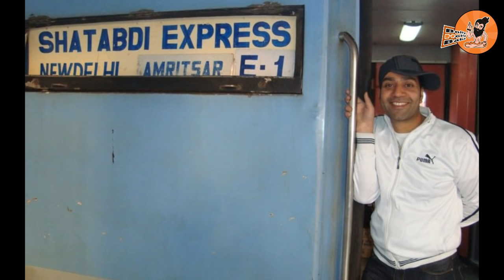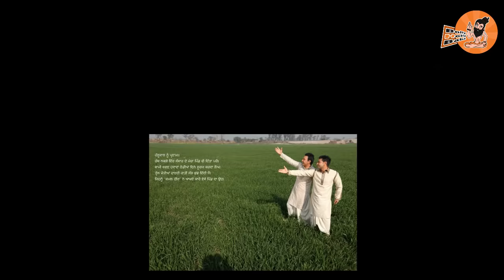Manmohan Waris | With Family | Biography | Wife | Mother | Father | Songs | Punjabi Virsa | Children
🎼Watch Family Video and Biography Of Punjabi Singers & Actors 🎼